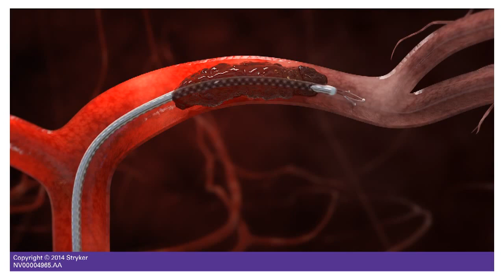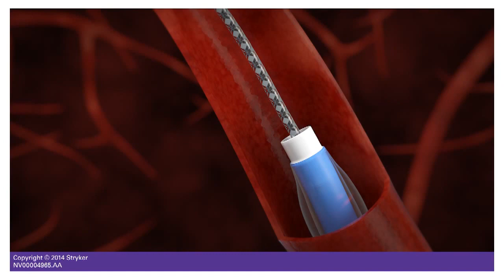Stroke awareness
Local attorney Rich Mantei and neurovascular surgeon Eric Sauvageau explains the hazards of strokes.